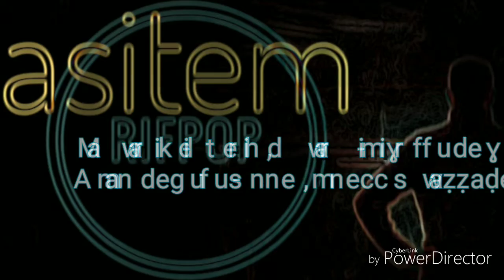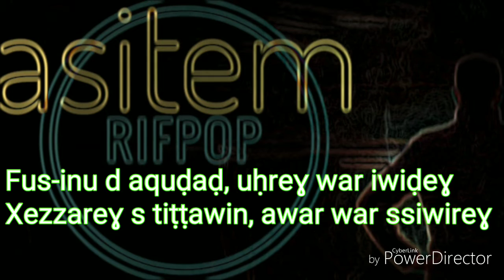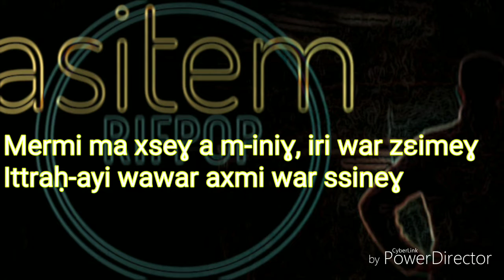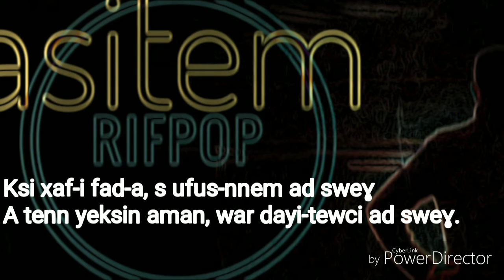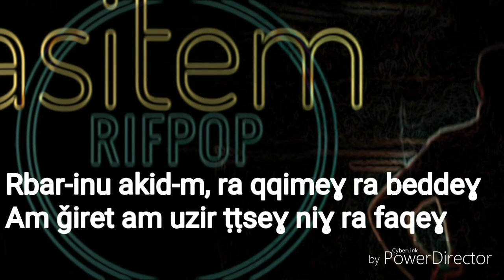Asitem - Ten Yeksin Aman (text: Aḥmed Ziani)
Text by : Ahmed Ziani.
Produced: August 2019.
Asitem Rifpop Productions.